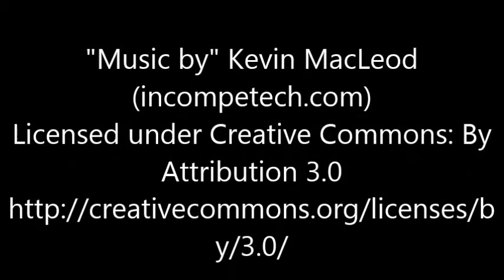Paper Mache Hands for your Halloween Props